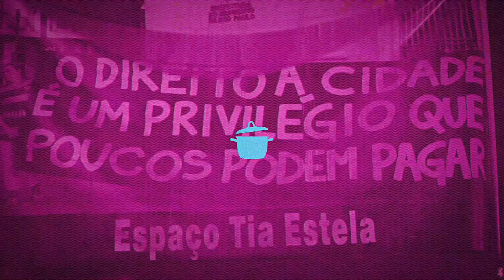"EU NUNCA ME ARREPENDI DE TER DADO A ENTREVISTA" - CHAMADA SONINHA FRANCINE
Quinta-feira, as 10h, mais uma entrevista inédita aqui no PANELAÇO!